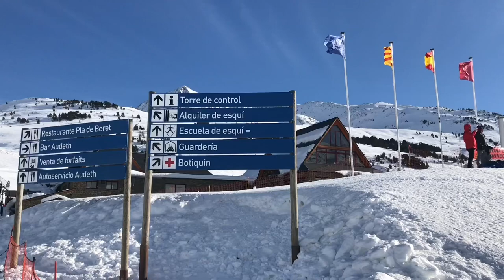EXPLORE the SPANISH PYRENEES in CATALONIA- Things to do in the Pyrenees Mountain Range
If you’re looking for a travel destination that’s outrageously beautiful, where the food is good, the activities varied and fun, and doesn’t cost a fortune, check out the Spanish Pyrenees in Catalonia. This video shows you what to see and do in this magnificent mountain range.